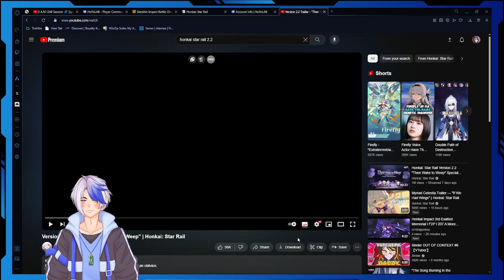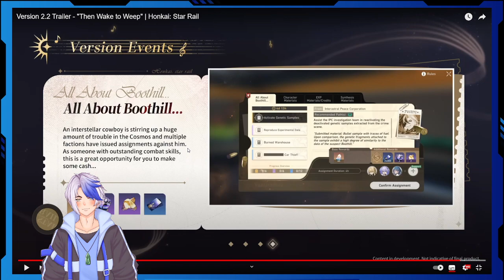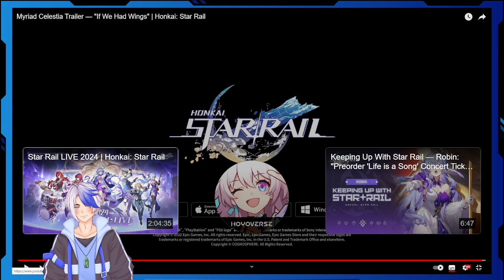Reacting to Honkai Star Rail V2.2 trailer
Go Check out the original vid on their channel.